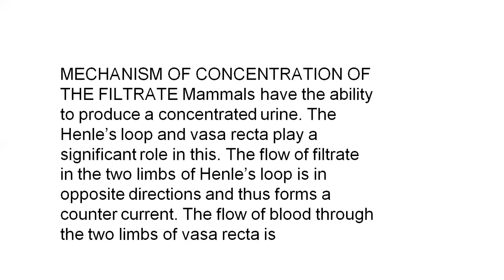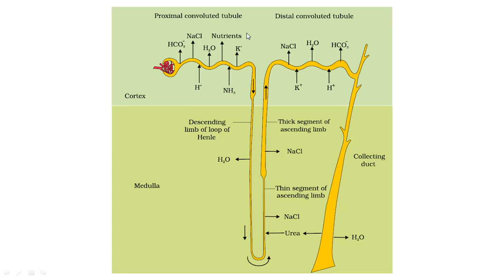Urination Formation Tricks